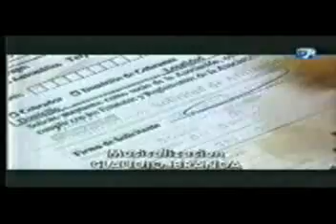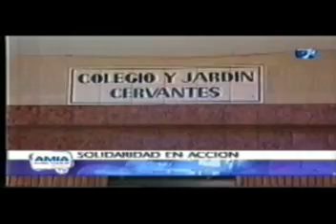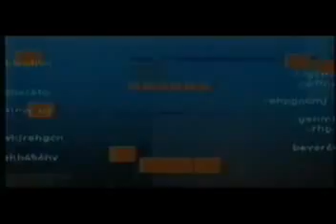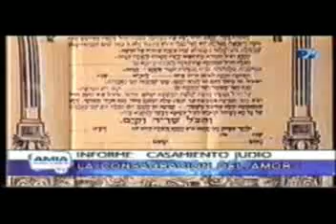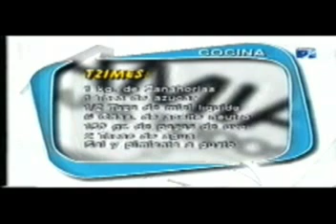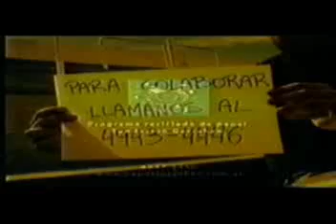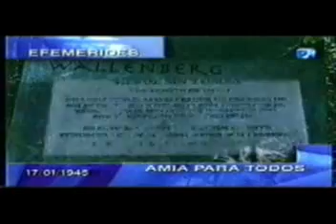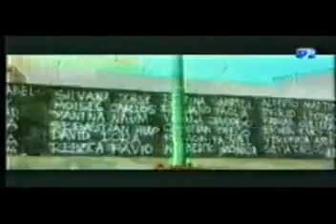Programa de la amia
EDITAR